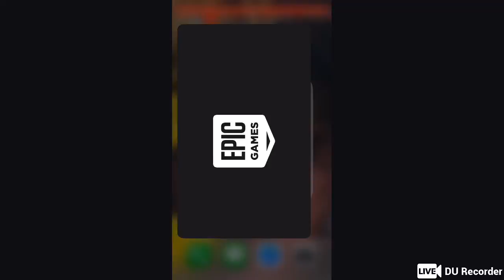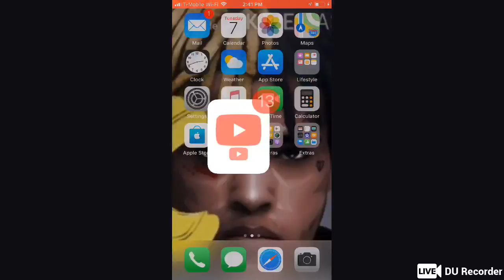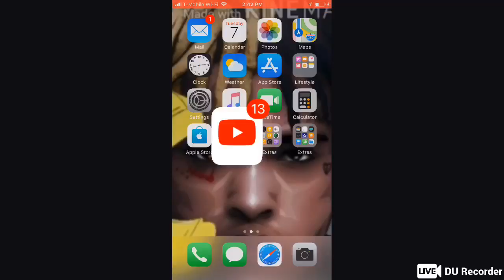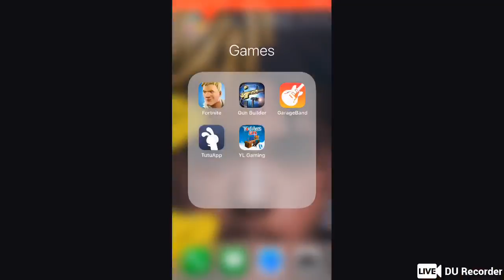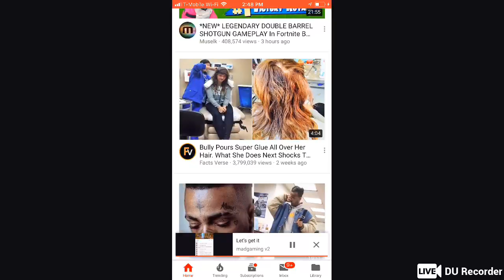Let’s get it